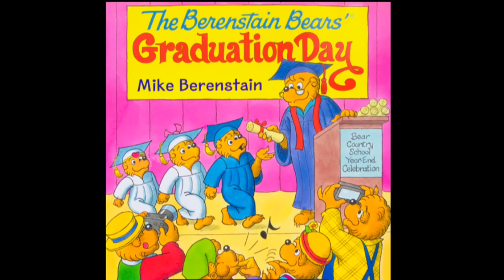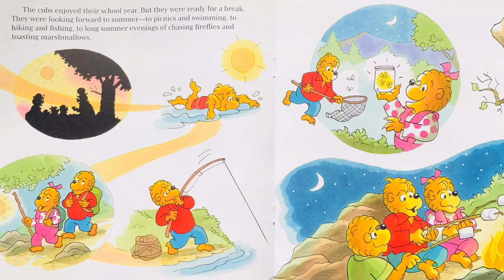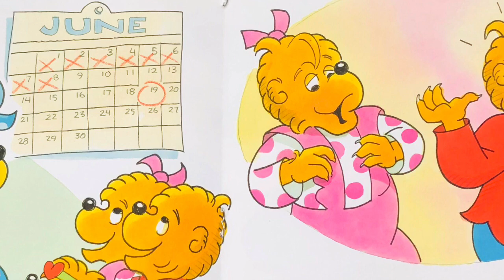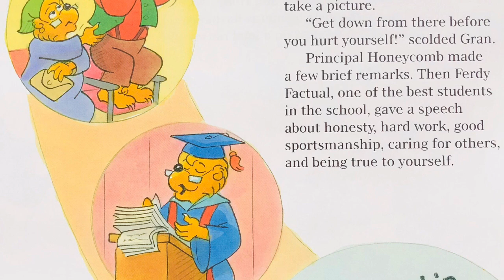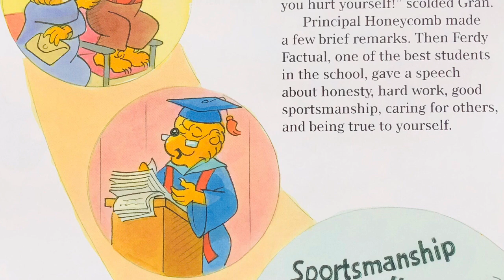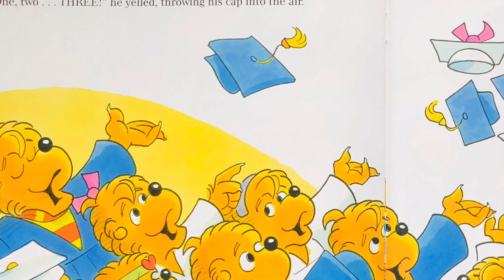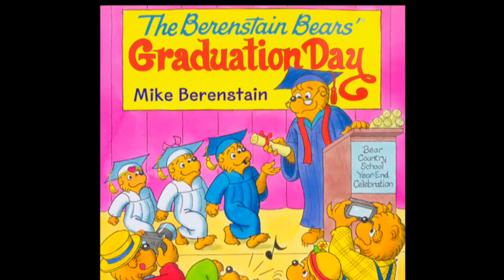The Berenstain Bears’ Graduation Day